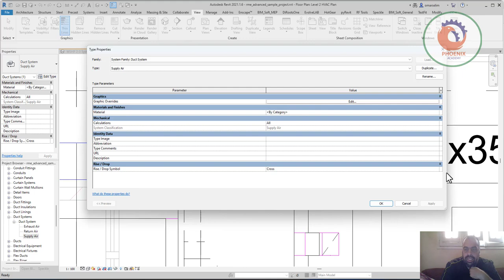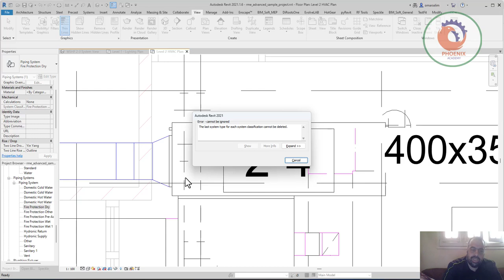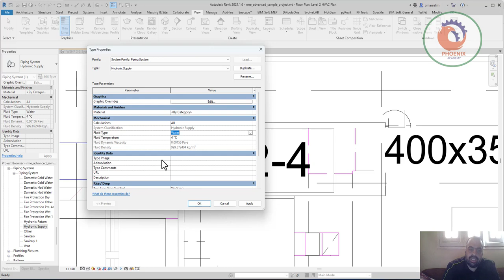Ducting and Piping Systems الريفيت